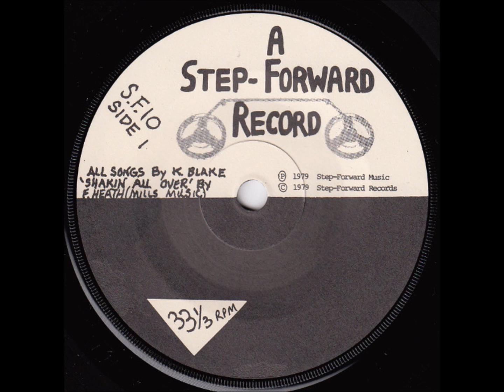B1-Lemon Kittens-Whom Do I Have to Ask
Lemon Kittens – Spoonfed + Writhing
Label: Step-Forward Records – SF 10
Format:
Vinyl, 7", 33 ⅓ RPM
Country: UK
Released: Dec 7, 1979
Genre: Electronic, Rock
Style: Abstract, Experimental
A1  Shakin All Over
Written-By – F. Heath*
3:30
A2  This Kind Of Dying 1:55
A3  Morbotalk
Vocals – Mylmus
1:55
A4  Bookburner 1:55
B1  Whom Do I Have To Ask 2:35
B2  Chalet D'Amour 3:20
B3 .Not A Mirror... 2:30
Distributed By – Faulty Products
Recorded At – Callwall Studios
Published By – Mills Music
Pressed By – CBS Pressing Plant, Aston Clinton
Cover – Dani Dax*
Electronics [Electronic Design], Other [Instrument Modification] – N. Mercer*
Instruments [All], Voice – G. Thatcher*, K. Blake*
Lacquer Cut By – S.A.*
Written-By – K. Blake* (tracks: A2 to B3)